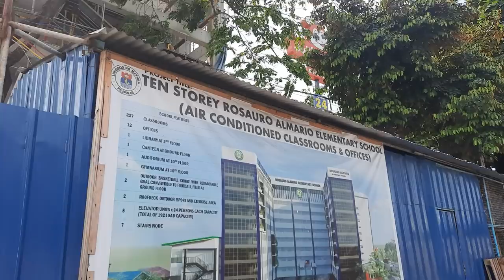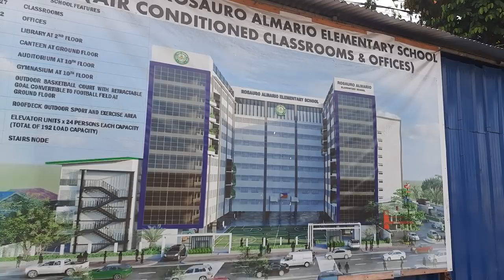Ginagawa na ang 10-storey Almario school ni Mayor ISKO sa Tondo! Pati Zaragosa street inaayos!